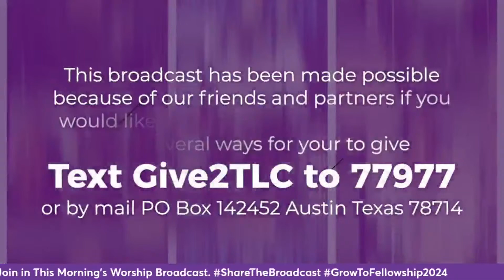Morning Manna Prayer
Monday Morning Prayer